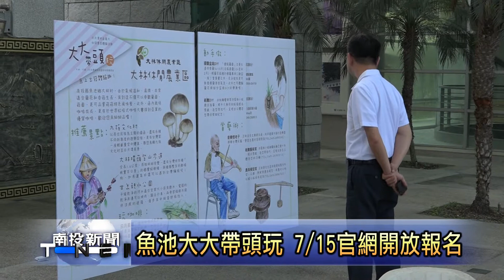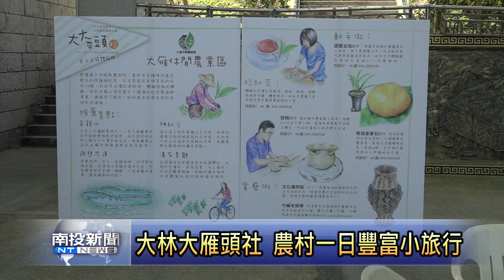南投新聞 魚池大大帶頭玩記者會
由魚池鄉公所主辦，每年在暑假期間相當受到好評的「大大帶頭玩」農村小旅行活動，又要開始舉辦囉。魚池鄉公所表示，大林、大雁以及頭社三村，有很豐富的產業跟人文特色，農村體驗行程讓遊客都留下美好回憶，自七月十五號開放報名，歡迎民眾前往網站查詢。